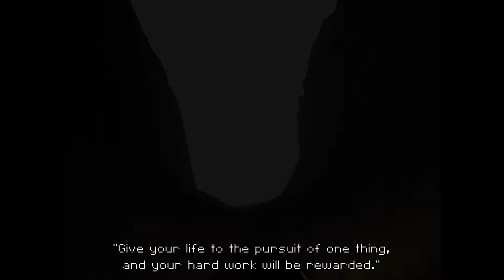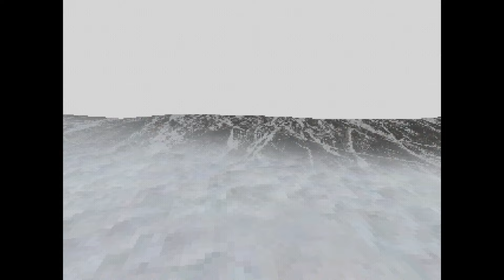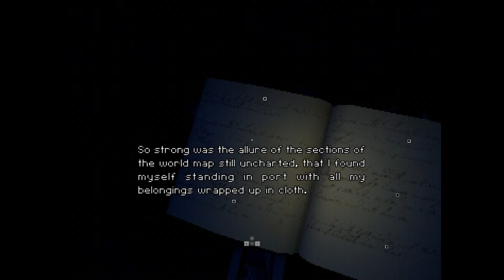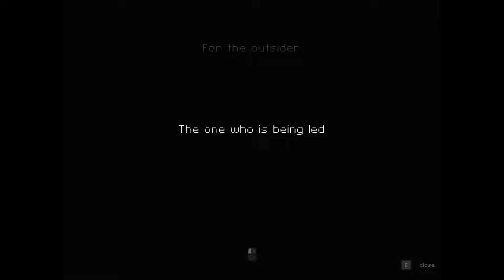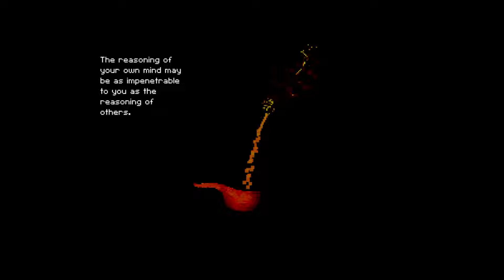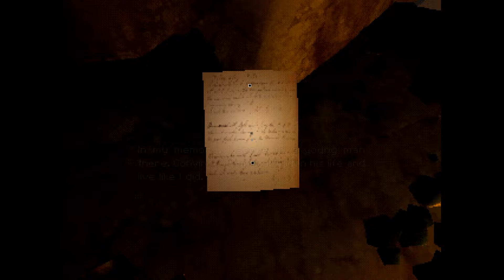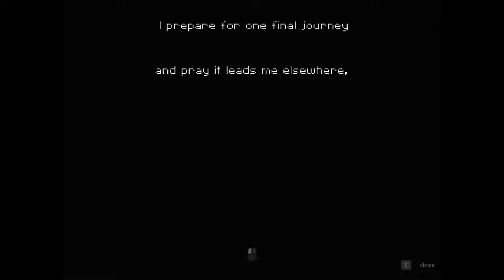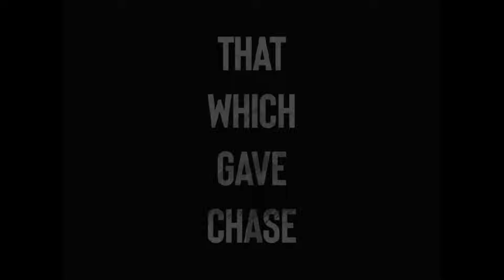This Guy Wants to Kill My Dogs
A first-person dog sledding thriller. Play as a sled dog musher hired to transport a scientist deep into the unforgiving wastes of the arctic.